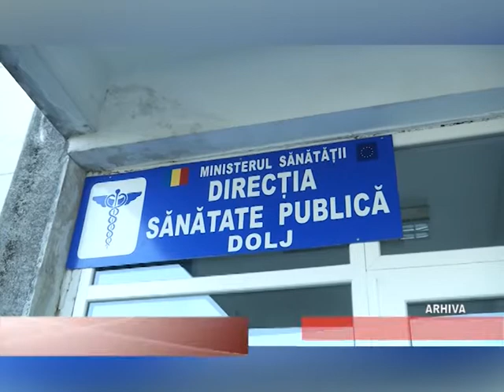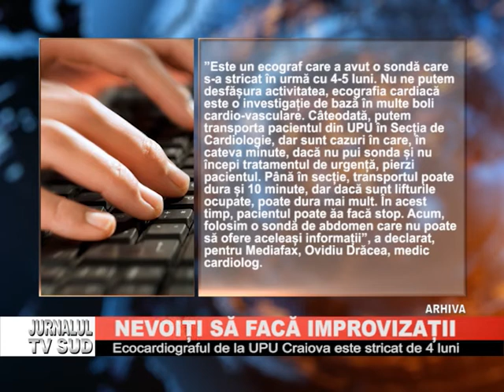Nevoiti sa faca improvizatii